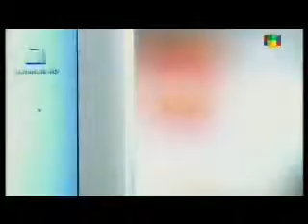Lalola - Capítulo 45- Parte 2. (esp)